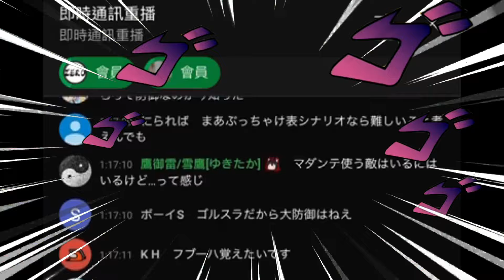【白上吹雪/白上フブキ】狐害羞了【中文字幕】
剛發現字幕連續上錯了急速回去修改了(´；ω；`)